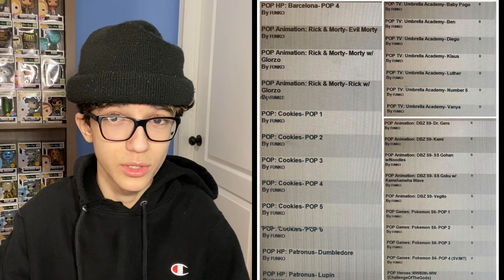New Rick And Morty Funko Pops Leaked!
In today's video, I talk about leaked Rick and Morty funko pops!